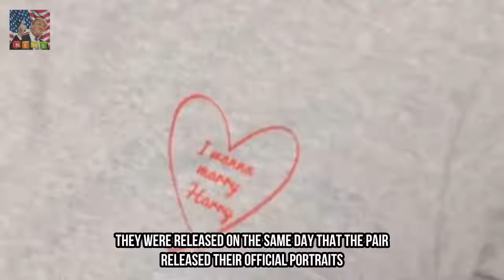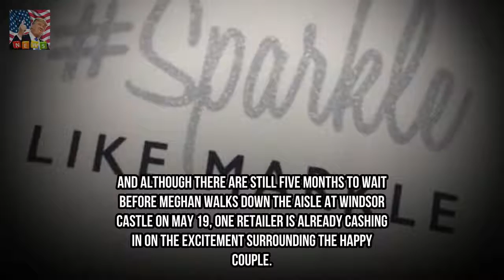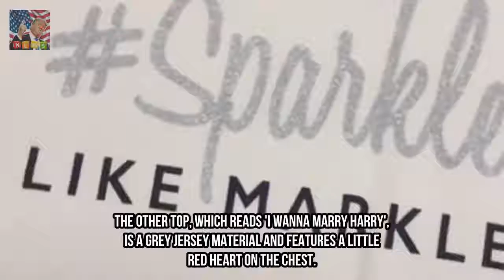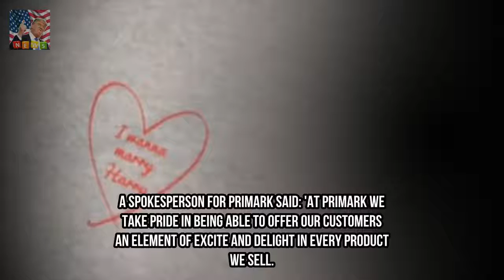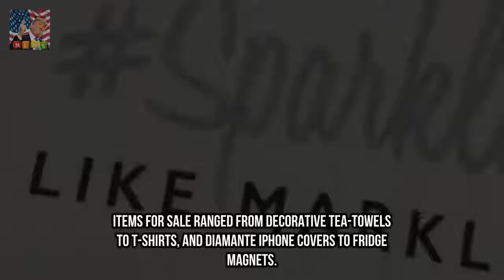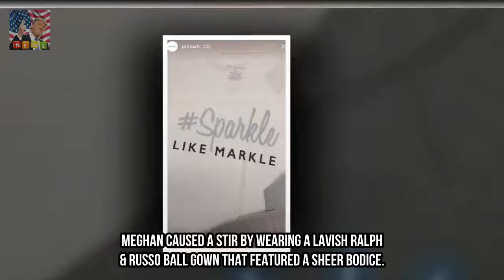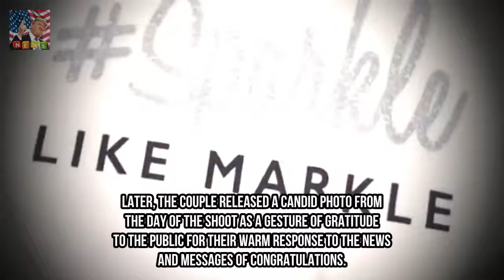Primark cashes in on royal engagement mania with £5 slogan tees Breaking News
Primark is selling £5 slogan t-shirts to commemorate the royal engagement The tops feature slogans like sparkle like Markle and I wanna marry Harry They were released on the same day that the pair released their official portraits The world has had royal wedding fever since Prince Harry announced his engagement to Meghan Markle last month - further fuelled by the release of official portraits to mark the happy moment on Thursday.